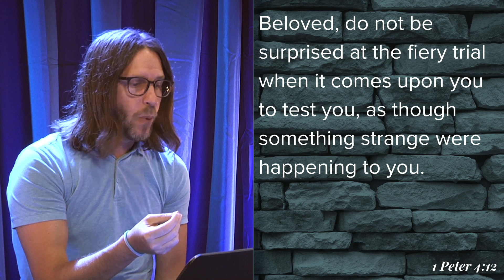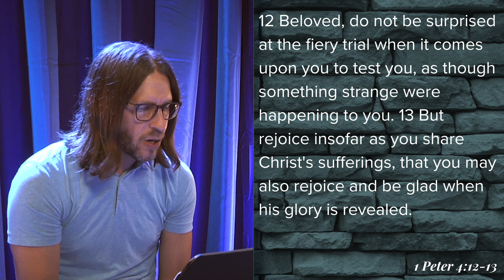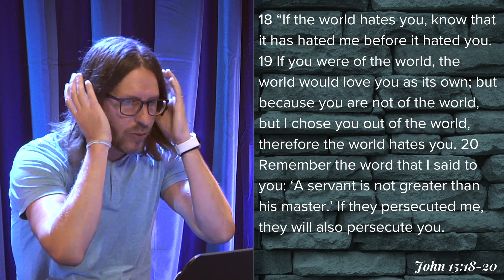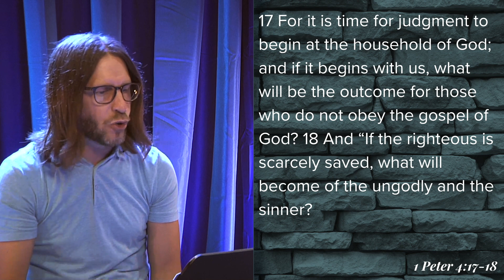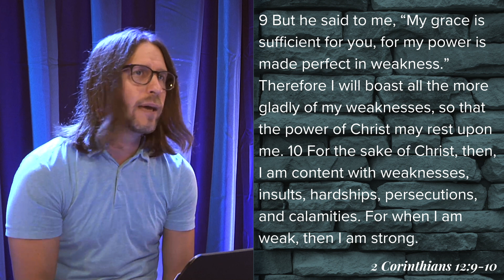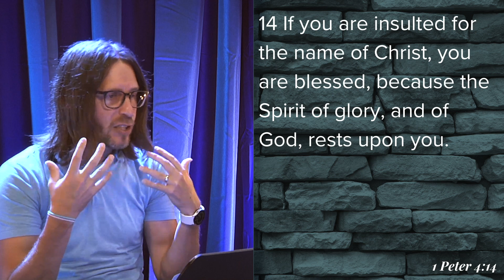Rejoicing in Suffering (1 Peter 4:12-19)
Are you finding yourself misunderstood or misrepresented as a Christian in today's society? If you do, you're not alone. In this powerful sermon, Pastor Steve Van Denend shares how we can rejoice in the midst of trials and persecution for our faith. Discover the biblical reasons to embrace suffering and find joy in following Jesus, even when the world rejects you. Learn how God uses hardship to purify, humble, and strengthen your faith. If you're feeling discouraged or misunderstood in your faith, this message will encourage you to keep going and glorify God through it all.

This message was broadcast on Sunday, July 21, 2024. The Edge Church is located in Aurora, Illinois. For more information about our community, please